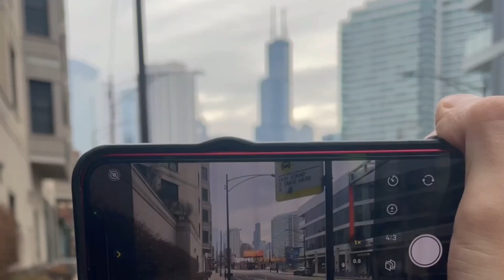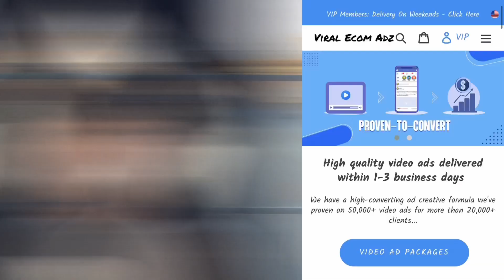Why this Titkok made me $1K/Day: Tiktok Ads Dropshipping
Welcome family! I appreciate you watching the videos. Join the journey to dropshipping success. Hopefully i can help you guys along the way. Im basically showing you guys why this tiktok ad/video made me $1k a day when i scaled it with tiktok ads. This was a while back, i am currently into organic now. Hope you guys enjoy!

"you only fail when you give up"